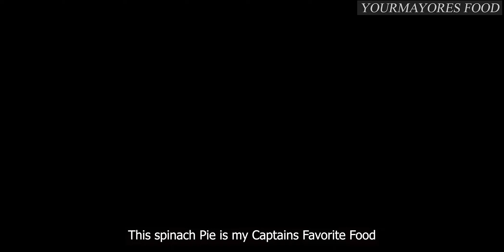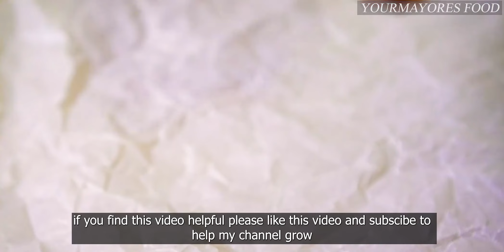100 Years Old Recipe of Spinach Pie ‼️ Spanakopita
Spinach pie is so famous in greece they called it also spanakopita
spana means spinach and pita means feta cheese,this is so yummy, crispy and delicious
and heres the ingredients  we need

1 kilo of spinach leaves
medium chopped onions
3-4 pcs srping onions
250 grams feta cheese
8-10 pcs or 500 grams approximately Fillo pastry or Phylo sheets
salt and pepper for seasoning and
1 egg
you can find baklava leaves on the stores in the freezers

if you have questions or suggestions

YOu can also turn on the subtitle thank you

⭕️ Yourmayores Food on instagram and facebook page

"REUPLOADING MY VIDEOS IS STRICTLY PROHIBITED"

🔴 my inspirational channels;

apron, jaconde, hidamari, gracious treats, ninos home,
Asian vlog channels I admire, such as Zoe, Cat's Kitchen,
haegreendal, HidaMari Cooking, EMOJOIE Cuisine, Nino's Home,
Cooking Tree, Wife's Cuisine, and more. Please check them out!

spinach pie
pies
pie
vegan